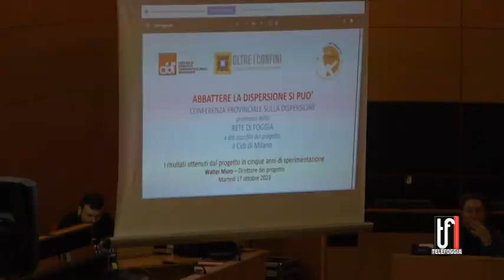Uun progetto per abbattere la dispersione scolastica